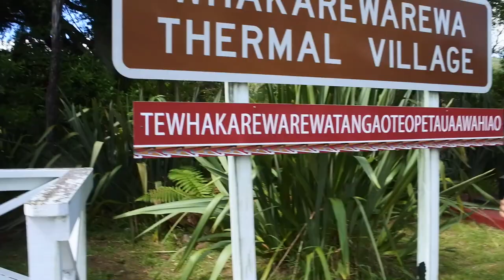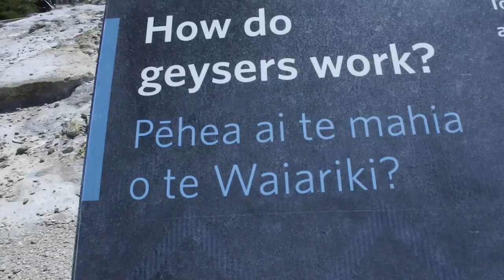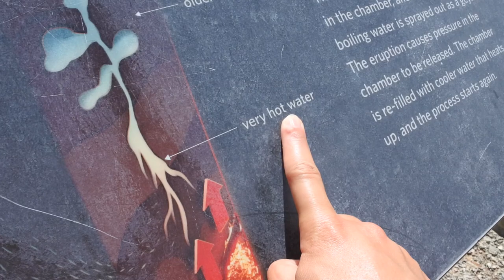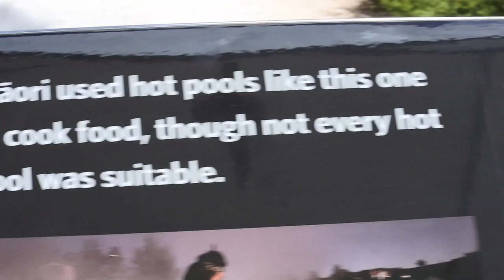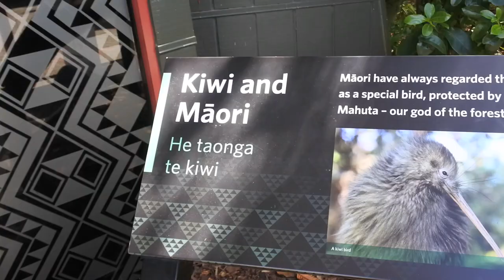Utazás Új-Zélandon || ROTORUA városában jártunk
Az Északi Sziget Queenstown-ja, gejzírek és maorik. És ugrálás :)